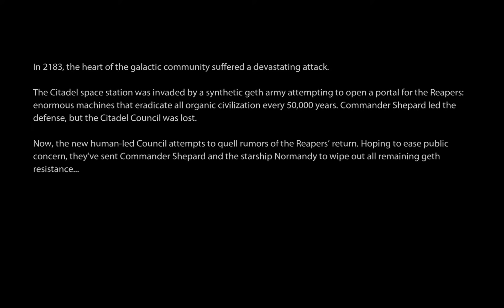Mass Effect 2 | Walkthrough | Part 1 - Prologue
Mass Effect 2 - Walkthrough with famous Commander Shepard

- Commander Shepard
- newly created profile (its not relation with ME1)
- Veteran